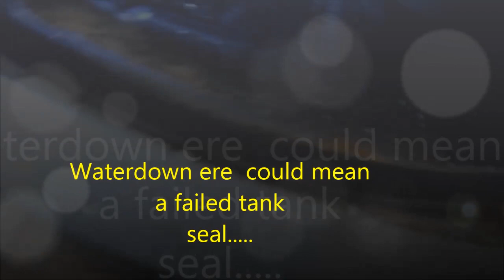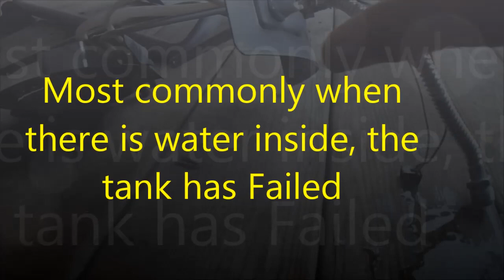Eureka Water Heater Repair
Got a pilot?  We can fix it 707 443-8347, bastech72588@gmail Here on a rare  occasion we had water come in through roof vent.Most commonly water inside the burner area is a failed tank.